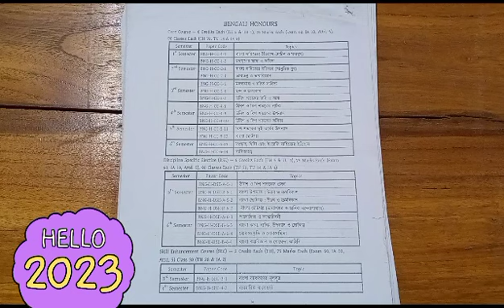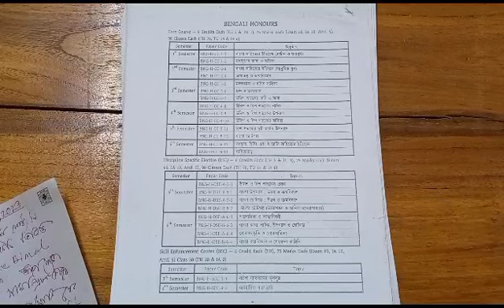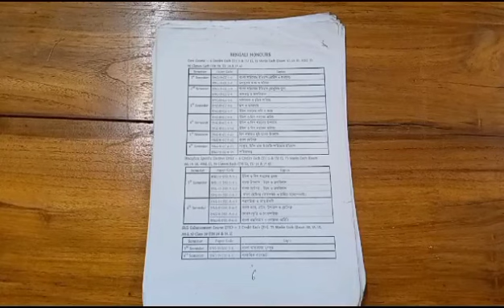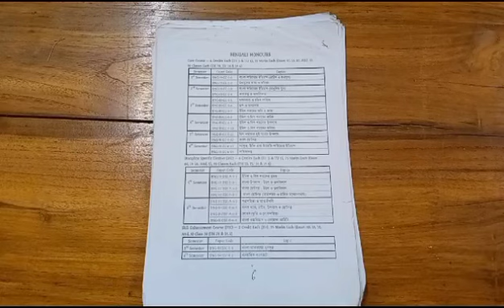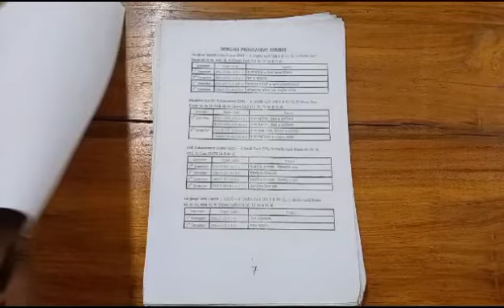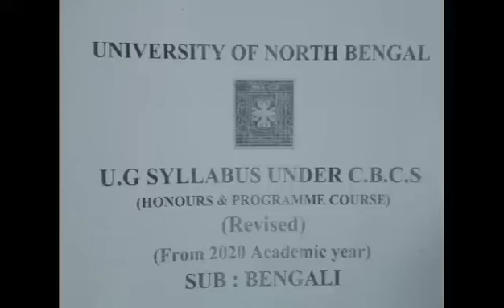BA BENGALI HONOURS COURSE#C BCS#NBU#SYLLABUS#স্নাতক বাংলা সান্মানিক সিলেবাস SHREE BIMAL EDUCATION